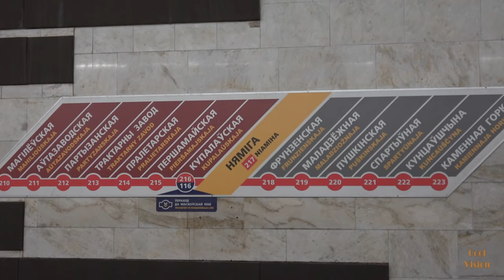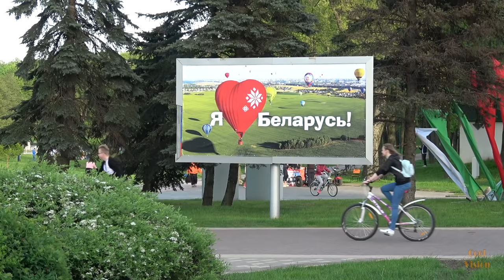Minsk Belarus. City | Sights | People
Do you know much about Minsk? I didn't think so. In this video we'll explore modern Minsk Belarus. Clean, comfortable and friendly city! Must-watch!